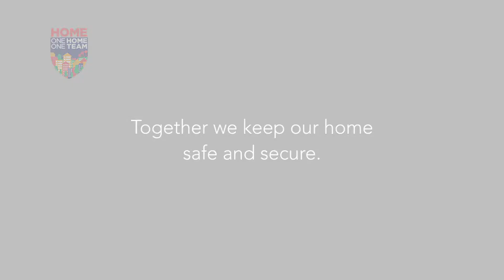Home Team video 4 - 60s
Client: MHA
Duration: 60s